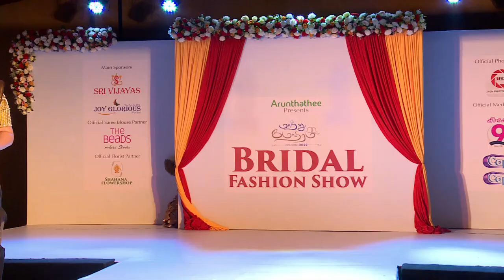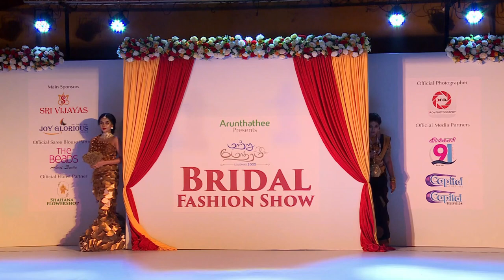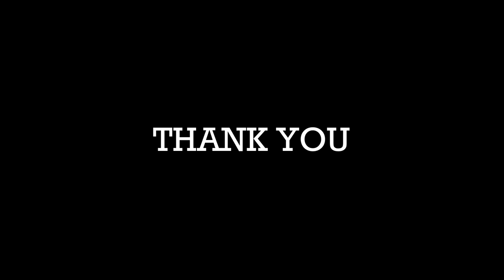𝐒𝐡𝐚𝐫𝐨𝐧𝐢𝐤𝐚 𝐅𝐞𝐫𝐧𝐚𝐧𝐝𝐨 | 𝐒𝐡𝐚𝐦𝐲 𝐒𝐚𝐥𝐨𝐧 ​| 𝐌𝐚𝐚𝐭𝐫𝐮 𝐌𝐨𝐭𝐡𝐢𝐫𝐚𝐦 𝐁𝐫𝐢𝐝𝐚𝐥 𝐅𝐚𝐬𝐡𝐢𝐨𝐧 𝐒𝐡𝐨𝐰 𝐂𝐨𝐥𝐨𝐦𝐛𝐨 𝟐𝟎𝟐𝟐